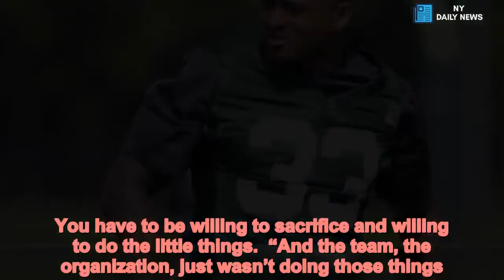Jamal Adams reveals the Jets’ mess he walked into - Daily News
Jets safety Jamal Adams apparently was not too impressed with his Jets teammates when he arrived last year.  In an interview with Bleacher Report, the second-year safety described a bad culture around the Jets when he first joined the team after they chose him No. 6 overall in the 2017 draft.  “Everybody was used to losing,” Adams told the website in an interview that took place in the spring but was just published. “You can always tell that vibe. I came in, and it was like everybody wanted to do the bare minimum. They didn’t want to go above and beyond. They didn’t want to take that extra step. They didn’t want to be uncomfortable, [but] to be great, you have to be uncomfortable. You have to be willing to sacrifice and willing to do the little things.  “And the team, the organization, just wasn’t doing those things. It could’ve been two or three people on the team that were doing it and then the rest weren’t or vice versa. But if you’re not clicking on all cylinders with the 53-man roster, everybody upstairs, the staff, the whole organization, it’s not going to go anywhere, man.”  That might not sit well with some of the veterans who were with the Jets last season. He described a locker room that had people not putting in much work.  “It’s not necessarily what it looks like,” Adams said. “It’s more about the vibe. That sense of everybody getting used to it. Like, it hasn’t been going good. People are not studying their plays. People aren’t knowing the plays. People aren’t knowing their assignments. We get paid to play a game. You think that people would be dedicated to their craft and actually study it and know it like the back of their hand. It just didn’t happen on our team. It’s the whole NFL. You have a lot of guys that make it but get comfortable. It’s about having that mind-set that when you make it, you’re just getting started.”  The Jets have gone 5-11 in back-to-back seasons, so Adams may not be too far off. The good news for the Jets is Adams believes the losing culture has left the building.  “It’s changed now,” Adams said. “You can tell it’s a different vibe.”